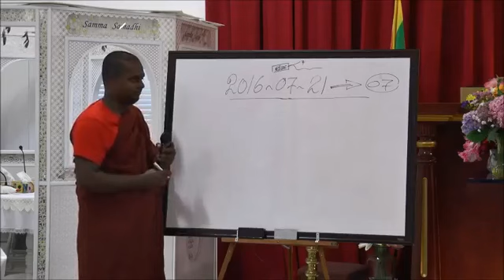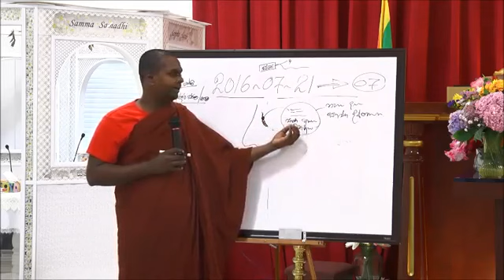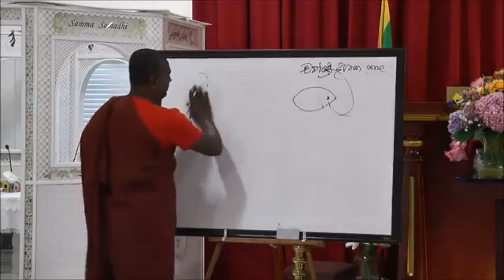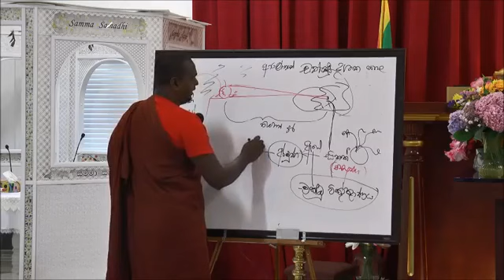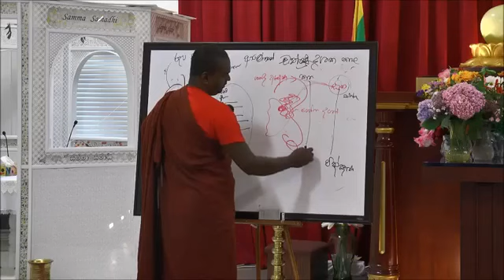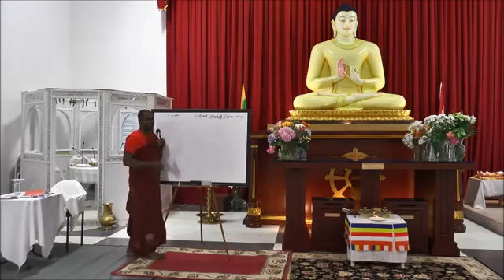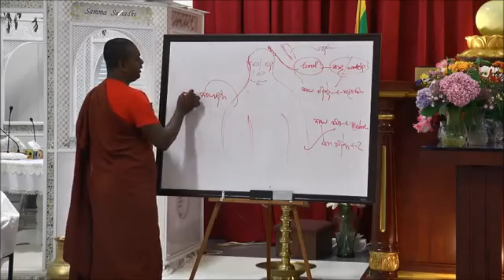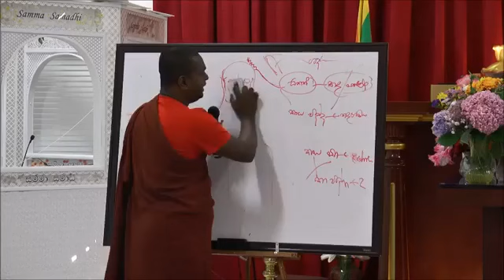Abidharma for Beginners – Day 7 | Canada 21st of July 2016